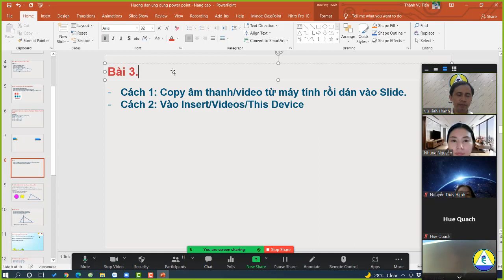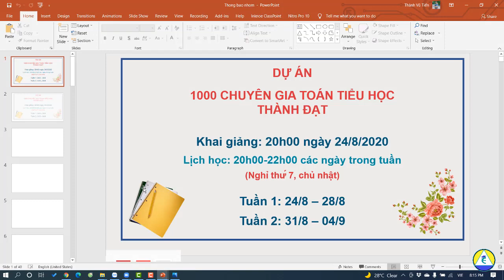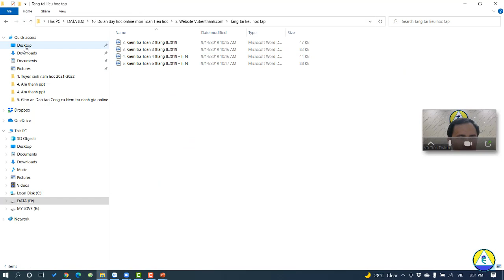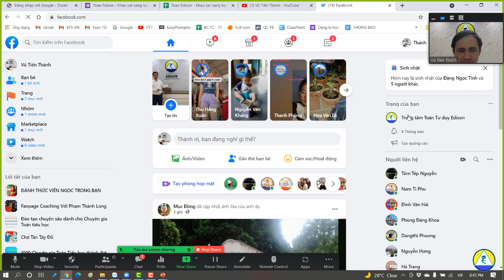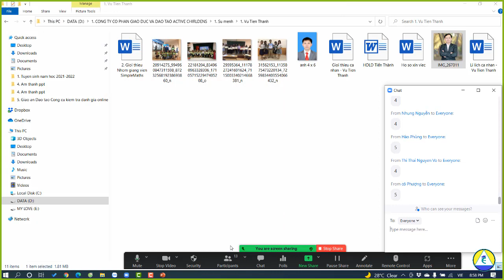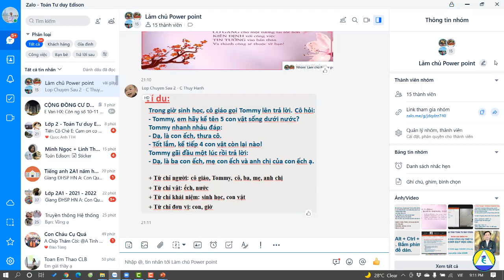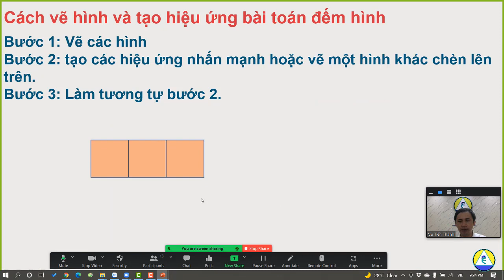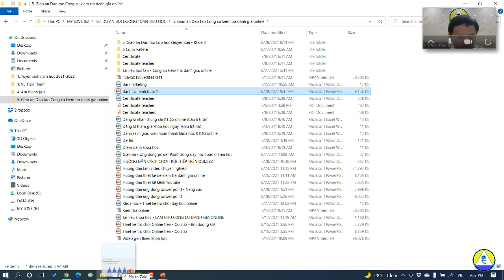Buổi 3. Một số thủ thuật trong Power Point